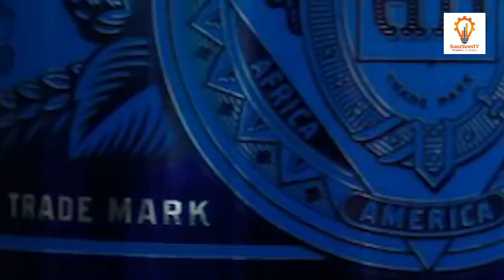Is Bud Light Going Broke? The Viral Video That Has Everyone Talking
In a viral video, Instagram influencer Bri Teresi expresses her dislike for Bud Light by taking aim at cans of the beer with a semi-automatic rifle. This act of defiance is part of a conservative backlash against the brand's perceived support for transgender influencer Dylan Mulvaney. Kid Rock, a country singer, had previously produced a video of himself shooting Bud Light cans with a submachine gun, further fueling the controversy.

Bud Light, a product of Anheuser-Busch, has become embroiled in America's ongoing "culture wars," joining a growing list of companies that have faced backlash for their perceived political stances. Disney, the National Football League, Nike, Target, and Chick-fil-A are among the many companies that have faced similar controversies.

Will Hind, the executive director of Consumers' Research, a firm known for targeting companies like American Airlines and Levi's, states that consumers are increasingly fed up with corporate America imposing its values on the public. This sentiment has led to boycotts from both ends of the political spectrum.

Several companies, including Under Armour and Goya, experienced boycotts after their CEOs expressed support for former President Donald Trump. However, the effectiveness of these boycotts remains a subject of debate.

In the case of Bud Light, the brand has suffered a significant blow to its sales, with a nearly 25% decline in the month leading up to June 3. JP Morgan's analysis predicts a 26% drop in Anheuser-Busch's earnings for the year, with a full recovery not expected until the 2024 fiscal year.

The term "woke," originally used to denote awareness of social injustice, has now become a pejorative term employed by right-wing Republicans to criticize a wide range of issues, including climate change and support for minorities.

Evan Nierman, a "crisis manager" and author, emphasizes the devastating financial impacts that boycotts can have on US companies. The immediate financial losses are evident, but the long-term damage to a company's reputation and loss of loyal customers can be even more significant.

Surveys indicate that Americans consider a brand's stance on issues to be important. Method Communications conducted a survey suggesting that 67% of Americans are influenced by a brand's stance, with 42% stating that they have stopped shopping with a particular brand due to its position on an issue. Over a third of respondents say they pay attention to a company's views on social issues.

Despite facing temporary losses, some brands, like Nike, have emerged in a stronger position, supported by their loyal customer base. Nike faced backlash in 2018 for supporting Colin Kaepernick's racial justice protests, but their sales eventually rebounded, and the company achieved significant growth.

Experts believe that how a brand responds to the fallout from a controversy is crucial in determining its resilience during a boycott. Bud Light faced criticism for its response to the Dylan Mulvaney controversy, with CEO Brendan Whitworth's statement being perceived as a blunder. Experts stress the importance of making a clear commitment and avoiding wavering or appearing two-faced.

Observers predict that boycotts of brands and companies will increase in the coming years, with the debate over "woke" ideology likely to play a significant role in the 2024 election. Everyday citizens are empowered to become activists through boycotts, enabling them to make a collective impact on a large scale.

Discover the Impact of Bud Light's Controversial Stance and Viral Video on Sales and Consumer Perception